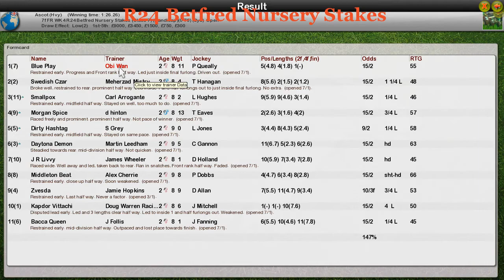FR WK4 R24 Betfred Nursery Stakes